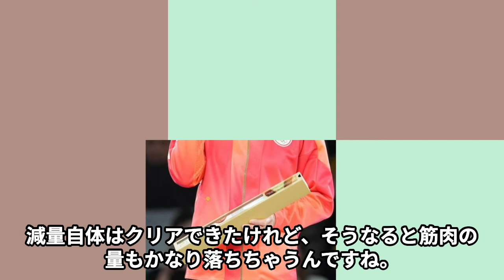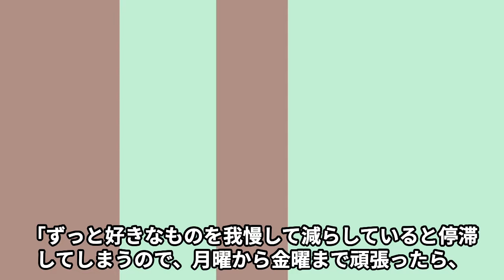【柔道女子】角田夏実が悪質メディアの嫌がらせに衝撃の本音！「バズらせて！」金メダルを獲得した日本代表選手が大御所芸能人にお願い！パリ五輪での過酷すぎる減量秘話に言葉を失う…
一流の女性アスリートに迫る！競技の舞台裏、私生活のお話など、彼女たちの素顔をお届けします。
勝利へのこだわり、挫折と克服の経験、支えてくれる人々への感謝の想い。
アスリートとしての輝かしい姿だけでなく、一人の女性としての等身大の姿もお伝えします。

世界で戦う彼女たちの魅力を存分に引き出します。
彼女たちの真摯な姿勢や前向きな生き方に、きっと勇気づけられるはずです。

パリ五輪で見事金メダルを獲得した角田夏実選手。彼女が偉業を成し遂げるまでの裏には、過酷な減量との闘いがありました。今回は、彼女の階級変更の決断と減量の詳細に迫ります。減量の苦しさ、そしてそれを乗り越えるための工夫とは？視聴者の皆さんに角田選手の強さと努力を知っていただければと思います。